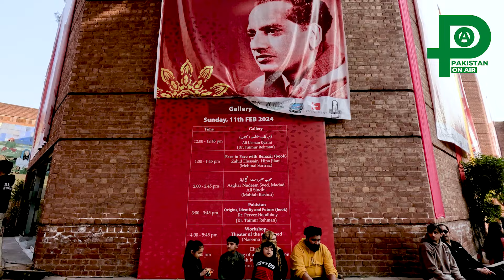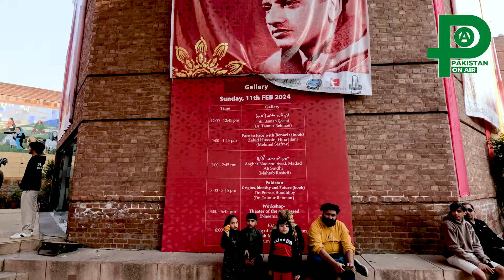Alhamra Art Council Lahore - Faiz Festival 2024 Participants Loved the Event.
The Faiz International Festival in Lahore is an annual cultural event that pays tribute to the legendary Urdu poet Faiz Ahmad Faiz. Held in Lahore, the cultural capital of Pakistan, the festival is a celebration of Faiz's life, works, and ideals. It aims to promote literary and cultural activities, foster dialogue on social and political issues, and celebrate the diversity and richness of Pakistani art and literature.

The festival typically features a wide array of activities, including poetry readings, panel discussions, music concerts, theater performances, film screenings, art exhibitions, and book launches. Renowned poets, writers, intellectuals, artists, activists, and performers from Pakistan and around the world participate in the festival, sharing their insights, creativity, and passion with the audience.

One of the highlights of the Faiz Festival is the presentation of the Faiz International Award for Literature, which recognizes outstanding contributions to Urdu literature. The festival also includes sessions dedicated to exploring Faiz's life, poetry, and legacy, allowing attendees to gain a deeper understanding of his work and its relevance to contemporary issues.

The Faiz Festival in Lahore attracts a diverse audience, including students, academics, professionals, art enthusiasts, and the general public. It provides a platform for cultural exchange, networking, and engagement, fostering a sense of community and solidarity among participants.

Overall, the Faiz International Festival in Lahore serves as a vibrant celebration of literature, art, and culture, honoring Faiz's enduring legacy while also inspiring new generations of writers, artists, and activists to carry forward his vision of social justice, equality, and human rights.
Faiz Ahmad Faiz (1911–1984) was a celebrated Pakistani poet and intellectual, widely regarded as one of the most significant Urdu-language poets of the 20th century. Born in British India, Faiz grew up in an environment deeply influenced by the struggle for independence and the social upheavals of his time.
Faiz's poetry is characterized by its profound humanism, passionate advocacy for social justice, and lyrical beauty. He was deeply influenced by the classical Urdu poets, as well as by the progressive movements of his era. Faiz was associated with the Progressive Writers' Movement, which sought to use literature as a tool for social change and political awareness.
His verses often reflect the struggles of the common people, the pain of oppression, and the quest for freedom. Faiz's themes encompass love, revolution, faith, and the resilience of the human spirit. His poetry is imbued with a sense of hope and optimism, even in the face of adversity.
Faiz's literary contributions extend beyond poetry; he was also a prominent journalist, editor, and political activist. His involvement in leftist politics led to periods of imprisonment and exile, during which he continued to write and inspire others with his words.
Some of Faiz's most famous works include "Bol Ke Lab Azad Hain Tere," "Hum Dekhenge," and "Mujh Se Pehli Si Mohabbat." His poetry has been translated into numerous languages and continues to be celebrated for its universal appeal and enduring relevance.
Faiz Ahmad Faiz's legacy transcends borders and generations, making him an iconic figure not only in Urdu literature but in the global literary landscape. His words continue to inspire, provoke thought, and resonate with readers around the world, reaffirming the power of poetry to illuminate the human experience.